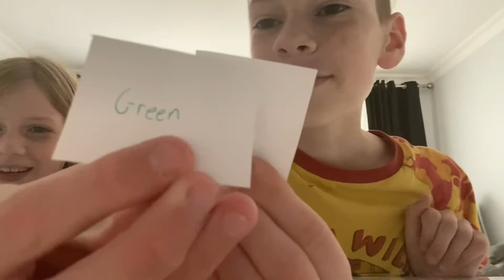How well does Amy know me?!!!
Hey peeps today we will be seeing how well my so sister Amy knows me!!! Will she get 9/9? We’ll see.